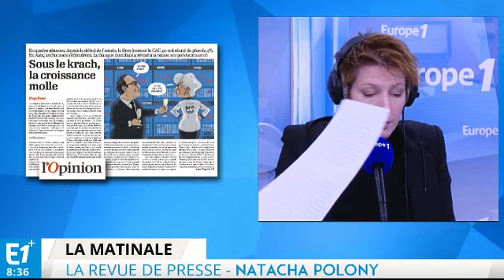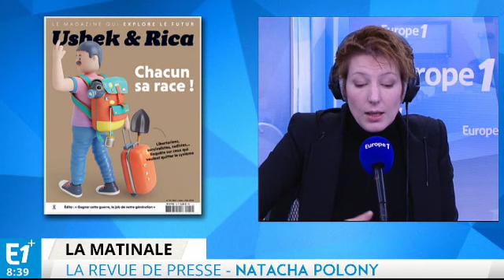Comment gérer les nouvelles secousses ?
La presse quotidienne revient ce vendredi sur l'attaque déjouée à Paris dans le 18e arrondissement hier.